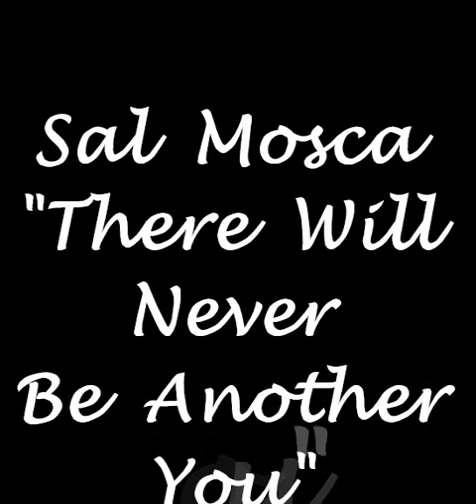Sal Mosca "There Will Never Be Another You"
From his 1979 LP "For You".  A solo version of There Will Never Be Another You by the genius and former Tristano disciple, Sal Mosca.